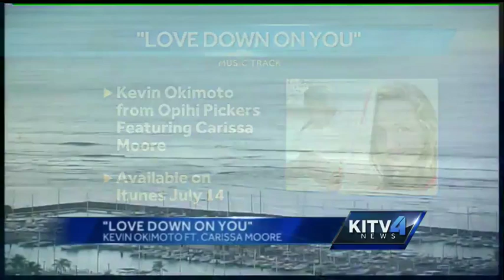Vocal talent of pro surfer Carissa Moore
Pro surfer Carissa Moore talks about her song recording with former Opihi Pickers member, Kevin Okimoto.